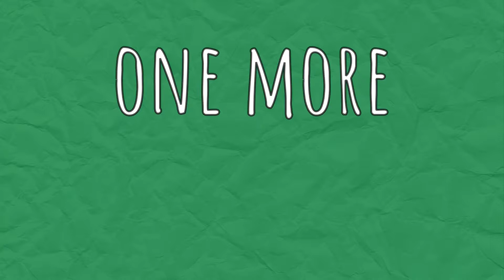Apple Pie Overnight Oats || Healthy Breakfast || Grab and Go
Apple pie overnight oats are the best for meal prepping your breakfast.

If you're a fan of apple pie, you're going to looove these overnight oats. The combination of apples, cinnamon and nutmeg, elevates the flavour and makes regular oats taste delicious.

I love making a batch on Sunday evening, so they are ready to grab and go for the workweek.

RECIPE
Apple Pie Overnight Oats -

MUSIC
End Credits -
People Say, Dyalla -

💜 OMT